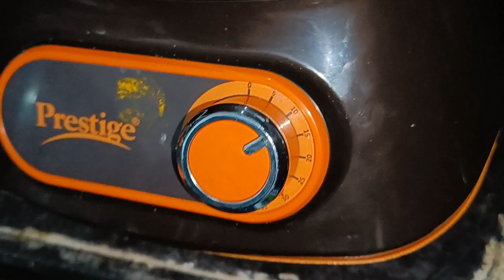Prestige Vertical Wet Grinder Demo | Prestige Vertical PVG Wet Grinder 2 L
Prestige Wet Grinder (in this Video)

Other Wet Grinder:
SmartFingers Comfort Plus
Elgi Ultra Grind+
Butterfly Rhino Plus
Lifelong Classic Table
Havells Alai 2 Litre

OnePlus 11 5G

CROMA 32 INCH TV
CROMA 40 INCH TV
CROMA 43 INCH TV
CROMA 50 INCH TV
CROMA 55 INCH TV

AMAZON Fire TV Stick Plus
AMAZON Fire TV Stick Lite
AMAZON FIRE TV STICK 4K
AMAZON FIRE TV STICK 4K Max
AMAZON FIRE TV STICK FULL HD

CROMA 32 INCH SMART TV
CROMA 24 INCH TV

(REALME 9 PRO +)
(Canon Canon EOS 6D Mark II)
(ASUS LAPTOP )